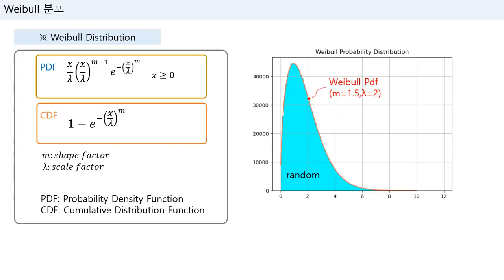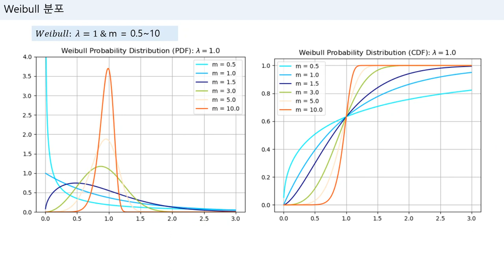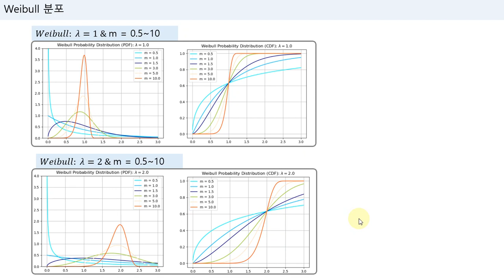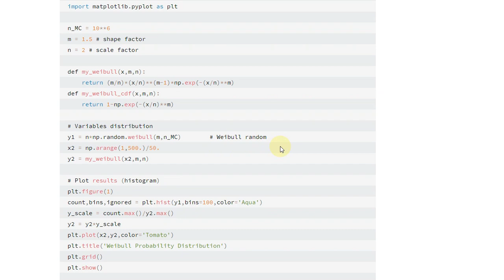공차분석(Tolerance Analysis) 기초부터 실전까지 (08) - 와이블 분포(Weibull Distribution)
극치분포의 한 종류이면서 수명 예측에(Glass깨짐과 같은 극치 특성을 보이는 파손 관련 수명 등) 많이 사용하는 대표적인 분포 중 하나인 Weibull 분포를 간략히 설명하였다.